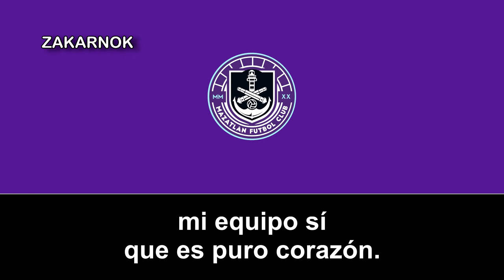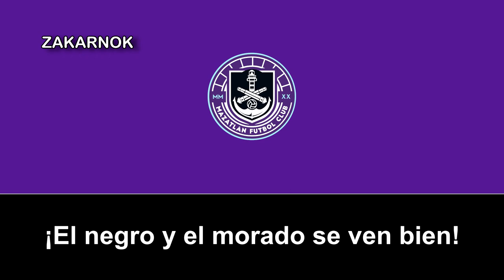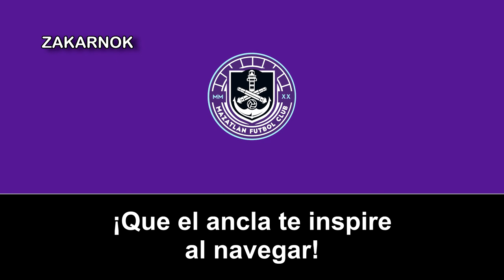Himno del Mazatlán FC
El Mazatlán Fútbol Club es un club de fútbol de Mazatlán, Sinaloa, México. Fue fundado el 2 de junio de 2020 fruto del cambio de sede por parte de los trámites de la Federación Mexicana de Fútbol y la Liga MX para cambiar de sede de Monarcas Morelia a la ciudad de Mazatlán, en el estado de Sinaloa.